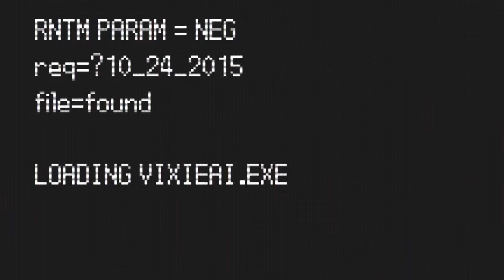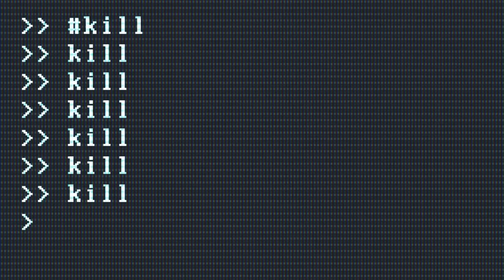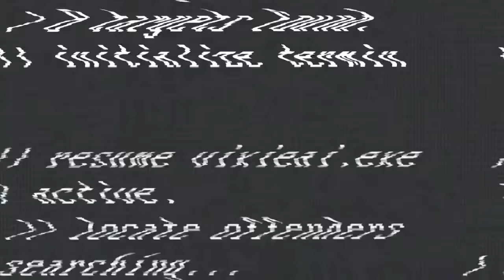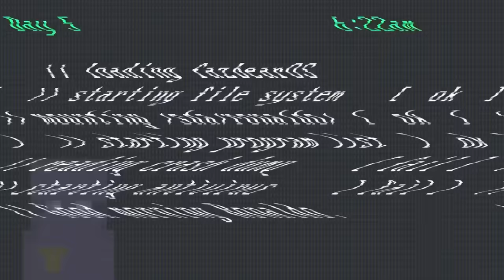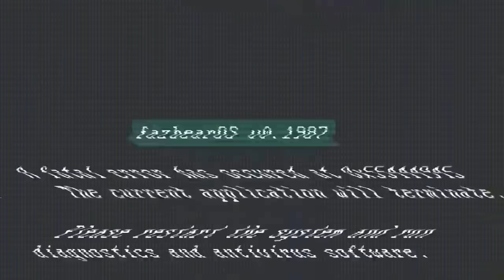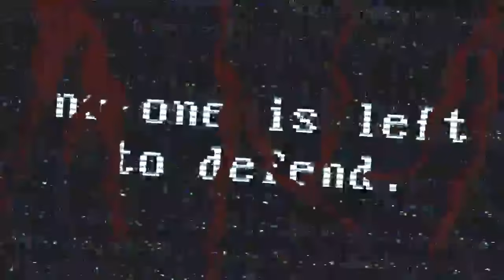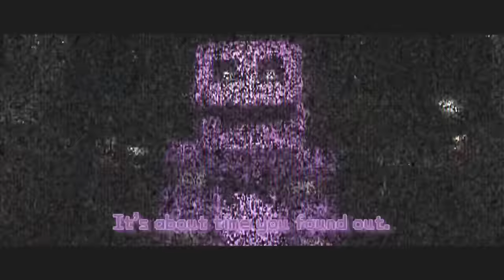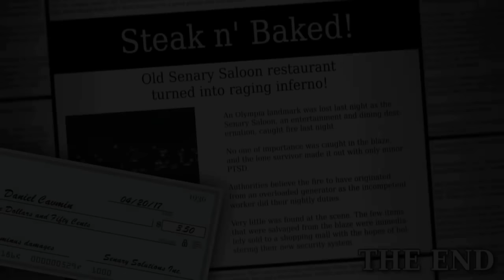MINE Nights at Freddy's MOVIE - The Whole Story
Welcome to Freddy Fazbear Pizzeria's Minecraft branch! Join CavemanFilms and AntVenom on their never-ending cycle of torment as all episodes of Mine Nights at Freddy's from every season from Factory, Fun Park, Origins, Starlight Revival, and Senary Saloon all converge to give you an almost 11-hour movie experience!

MNAF1:
In this Five Nights at Freddy's Minecraft Roleplay Movie, AntVenom and CavemanFilms will be taking turns on the security shift. Originally believing the animatronics to be moving as a joke by their coworker Ronaldo, watch as these two friends take on the likes of Bonnie, Chica, Foxy and of course Freddy Fazbear himself! Maybe even the dreaded Golden Freddy and purple guy will show up! Who knows?

MNAF2:
Have you ever wondered where the animatronics from Five Nights at Freddy's were made?

In this Five Nights at Freddy's Minecraft Roleplay, AntVenom and Cavemanfilms are tasked with security duty at the Fazbear Factory. At this factory, all the animatronics are present! See familiar faces like the Toy versions of Bonnie, Freddy Fazbear, Chica and Foxy, and meet the new animatronic, Vinnie! There's still danger that our two security guards don't know of, and will Golden Freddy and Nightmare Freddy show up again? Find out!

MNAF3:
Welcome to Fazbear Fun Park! The happiest place in Hurricane, Utah! Join CavemanFilms and AntVenom our visionary founders at our Grand Opening! Experience tons of fun with your favorite critters, such as Freddy Fazbear, Bonnie, Chica, Foxy, Vinnie, Vixie and of course the amazing Caveman and Ant animatronics! Tickets are at the low low price of $999 a person! A total bargain!

MNAF4:
Where are we? We have to escape!

Mine Nights at Freddy's Origins in the 4th season in the Mine Nights at Freddy's series. Join Cave as he tries to escape Ronaldo's facility and uncovers the mystery and origins of the animatronics!

Will he be able to make out as he avoids assault by all of the Purple Guy's animatronics? Freddy Fazbear, Bonnie, Chica and even a few "fan" creations like Candy the Cat and Rachel might even be among the assailants!

MNAF5:
Freddy Fazbears is no more. Now there's Starlight Entertainment, the industry leader in Restaurant Animatronic Entertainment!

Join Dan as he discovers what really caused Starlight Entertainment's Factory to be closed. Will he be able to avoid the rogue animatronics such as Starlight Freddy, Starlight Bonnie, Starlight Chica and Starlight Foxy? Or will he finally succumb to a vengeful spirit? Find out now!

MNAF6:
Welcome to the Senary Saloon, the Northwest's Best Western Destern-ation! Join CavemanFilms and AntVenom as they work at the Senary Saloon, a new Steakhouse that has acquired the license from Freddy Fazbear's Pizzeria, making this a new Five Night's at Freddy's!

The Senary Saloon is home to many new animatronics, such as Starlet Chica, Barhop Bonnie, Outlaw Foxy, Cowpoke Freddy and Sheriff Vinnie! We don't just have animatronics, we've got a mechanical Bull based off the fan favorite Vixie!

Don't worry about the salvaged animatronics that have been known to appear Backstage, we've been told from our friendly AI AL that everything is under control! As long as there isn't an outside force sabotaging things behind the scenes...

([Time Stamps]) Credit to Kristophia
| MNAF 1 |
Day 1 0:00 :
Night 1 14:30
Night 2 28:07
Night 3 40:37
Night 4 55:10
Night 5 1:10:56

| MNAF 2 |

Day 1 1:25:16
Night 1 1:44:41
Day 2 2:00:33
Night 2 2:07:45
Day 3 2:21:38
Night 3 2:28:18
Day 4 2:45:08
Night 4 2:51:48
Day 5 3:05:08
Night 5 3:13:58

| MNAF 3 |

Episode 0 3:22:32
Night 1 3:28:42
Night 2 3:55:15
Night 3 4:06:22
Night 4 4:20:09
Night 5 4:34:23
Night 6 4:45:07
Night 7 4:54:57

| MNAF 4 |

Night 1 5:06:32
Night 2 5:17:59
Night 3 5:26:37
Night 4 5:35:57
Night 5 5:52:46
Night 6 6:08:42

| MNAF 5 |

Night 1 6:19:12
Night 2 6:38:52
Night 3 6:57:02
Night 4 7:08:08
Night 5 7:26:54

| MNAF 6 |

Night 1 7:48:45
Night 2 8:20:45
Night 3 8:49:44
Night 4 9:14:53
Night 5 9:37:13
Night 6 9:59:55
Night 7 10:21:16

• Check me out on Twitter!